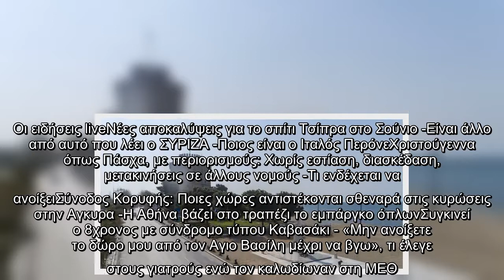Θεσσαλονίκη: Νέοι κάδοι για απορρίμματα στην παραλία -Χωρίς πλαστική σακούλα, με θήκη για τα αποτσίγ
Θεσσαλονίκη: Νέοι κάδοι για απορρίμματα στην παραλία -Χωρίς πλαστική σακούλα, με θήκη για τα αποτσίγαρα